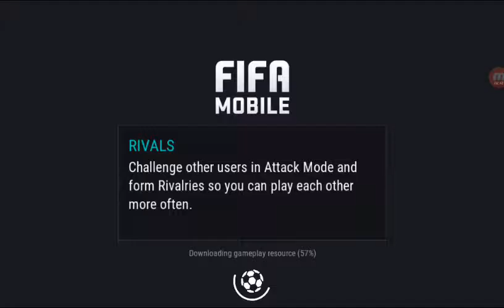Road to the Top - FIFA Champion Division | Fifa Mobile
Hi! I'm so happy today because I just awansed to Fifa Champion Division! If you like videos like this one from Attack Mode just let me know about it in the comments below!